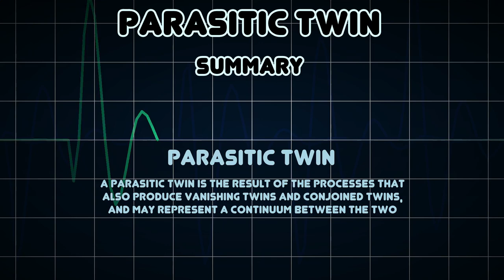Parasitic twin (Medical Condition)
Symptoms, risk factors and treatments of Parasitic twin (Medical Condition)

A parasitic twin is the result of the processes that also produce vanishing twins and conjoined twins, and may represent a continuum between the two